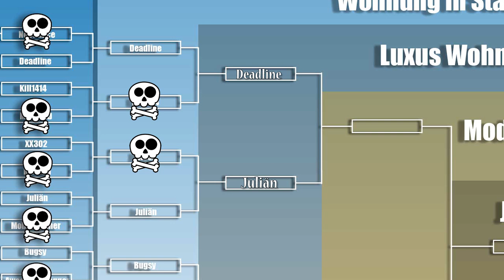XX302 Vs Juliän der Gott | Viertel Finale | Fallout Shelter Arena